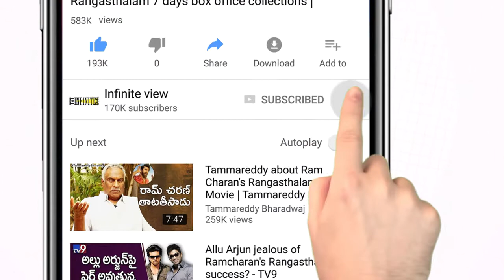మహానటి లో పెద్ద తప్పు చేసిన నాగ్ అశ్విన్..?|Myra Media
Infinite View Channel is One Destination for all You Need